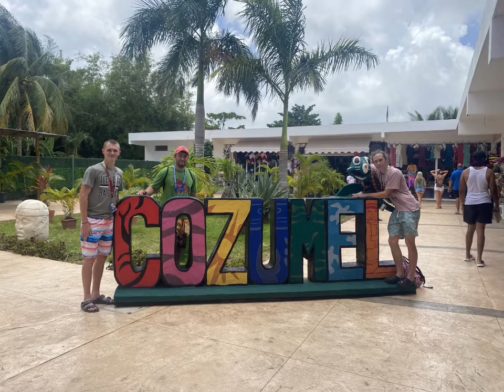Family Vacation/ Back to Cruising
We are back to cruising. Check out some of the fun we had on our family cruise this year.